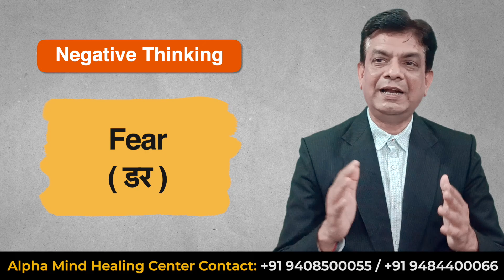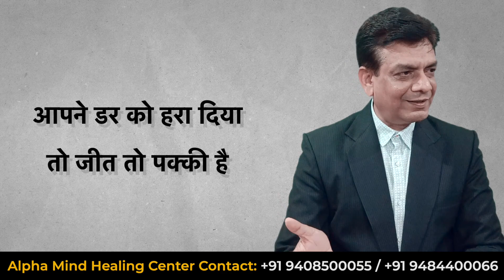कब तक डरते रहोगे | आज से ही ये शुरू करें Best Practice For Be Fearless | Dr.Ruprsh Patel Alpha Mind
कब तक डरते रहोगे | आज से ही ये शुरू करें Best Practice For Be Fearless | Dr.Ruprsh Patel Alpha Mind Healing Center ||

Video Chapter
00:16Fear
02:06Power
02:31आप Strong है तो आपको कोई भी चीज का खतरा नहीं
04:30आपको हर रोज अपने अंदर Power भरनी है
07:48हम डर से ऊपर उठ चुके है